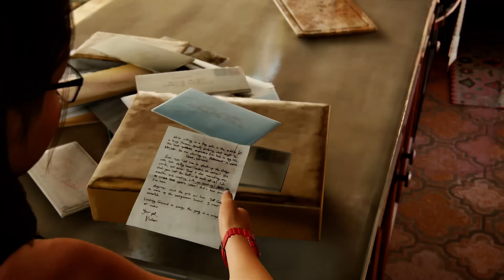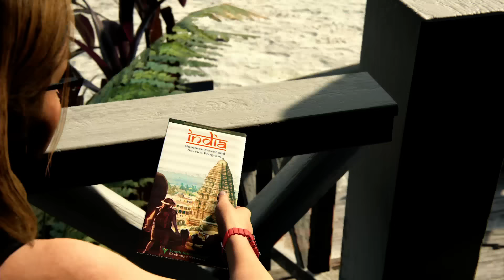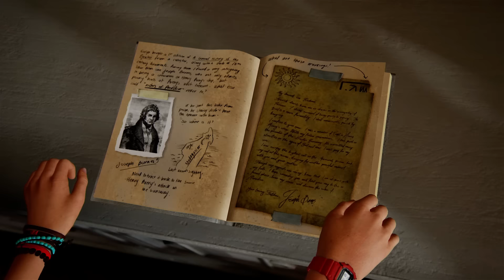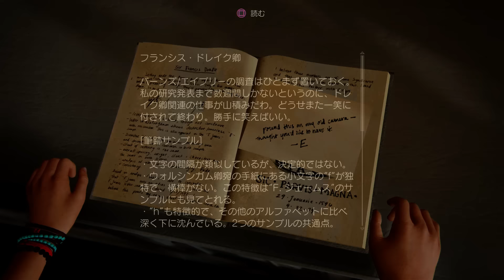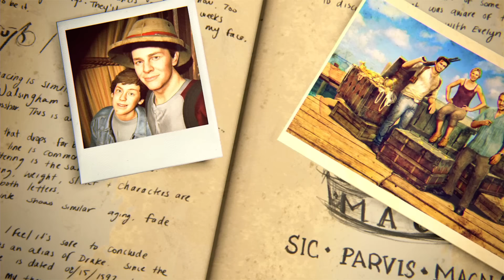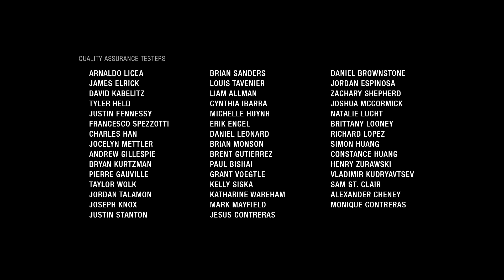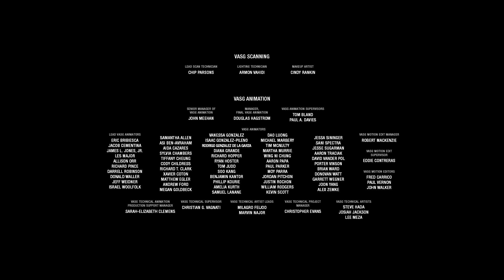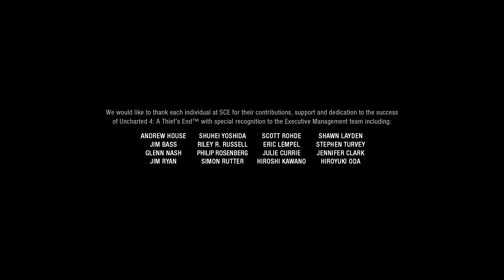[本編完]♯17【PS4】アンチャーテッド4 海賊王と最後の秘宝 実況【ネイト最後の冒険】 [1080p 60fps] チャプター21-22 エンディング～エピローグ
【他実況の紹介】
・アンチャーテッドコレクション

【blog】こちらでゲームレビューをしてます！

アンチャーテッド4に辺り最後となる作品がついに発売！
PS4最高クラスのグラフィックを堪能出来ます。
海賊王の財宝を求めて大冒険が始まる！ワン○ースですか？（違